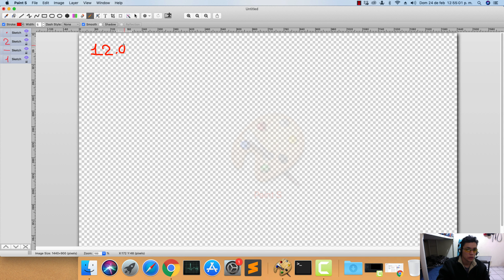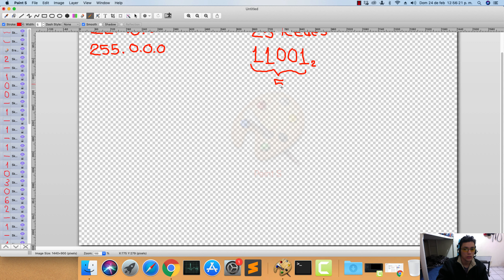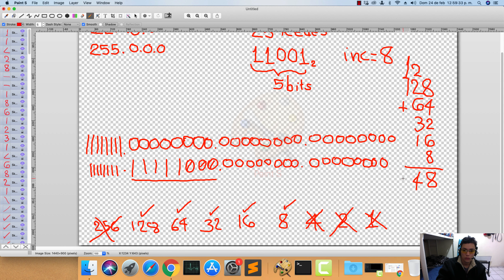Tutorial Redes [20] - División en subredes - Ejercicio 04